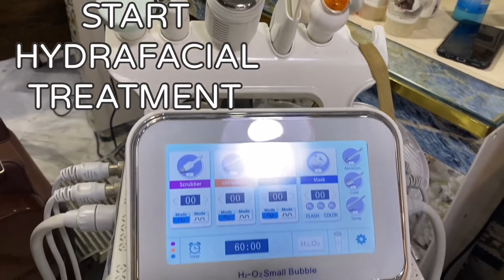Silk khan Hydrafacial treatment in Hair success beauty salon & spa chenone road Faisalabad